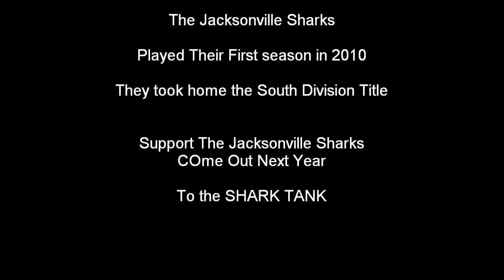Jacksonville Sharks Photography www keepvid com